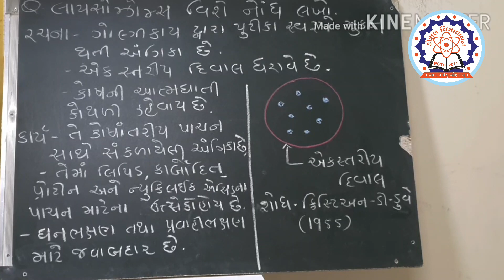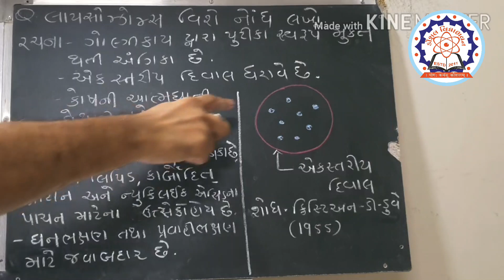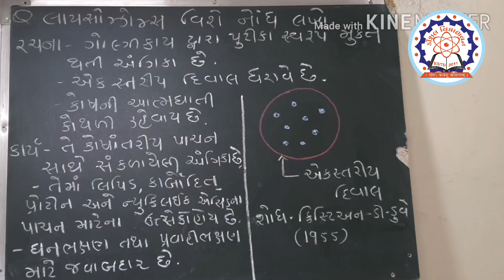Cell :The Unit Of Life. part 4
Biology ch. 8
std 11